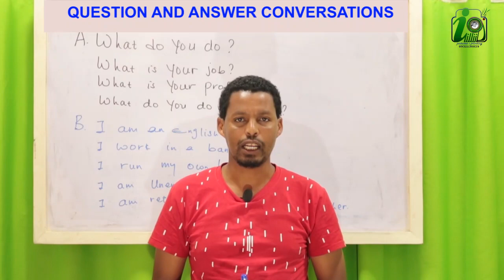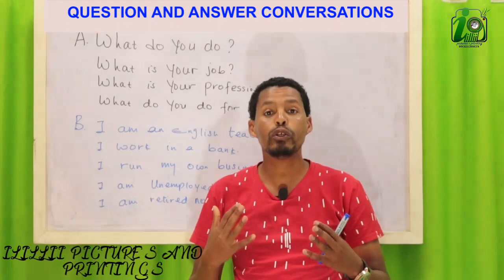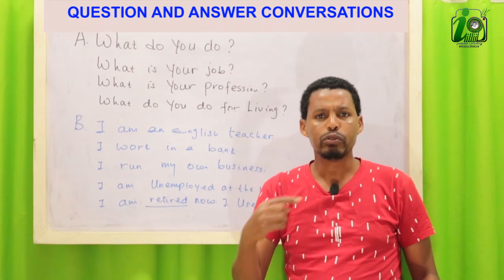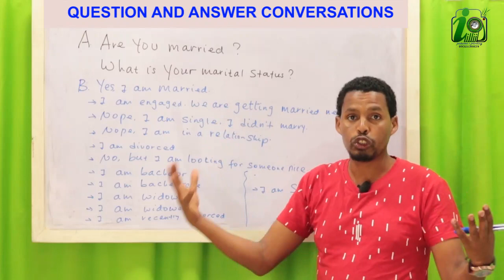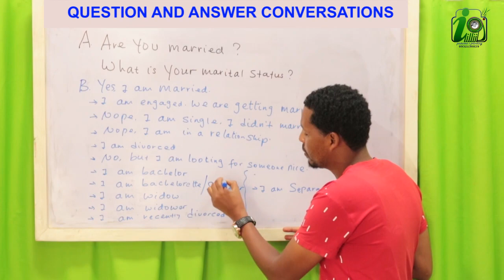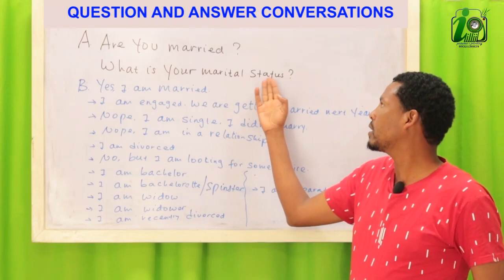ANSWER TO COMMON ENGLISH QUESTIONS.GAAFFII FI DEEBII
AFAAN ENGLIFFAA HAALA SALPHAAN BARACHUU YOO BARBAADDAN YOU TUBE AKU ENGLISH WITH OROMIC DAWWADHAA IRRAA BARADHAA.